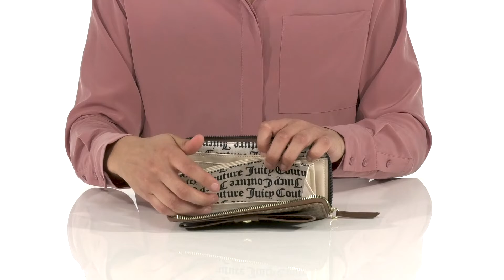Juicy Couture Peekaboo Double Gusset Zip Around SKU: 9693735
Keep your ID's and cards safe in the comfortable and handy Juicy Couture&trade; Peekaboo Double Gusset Zip Around handbag.
Polyvinyl chloride construction and trim.
Features black strap with tiny love embellishment on the front.
Allover brand logo printed design.
One slip pocket.
Two zippered pockets and eight credit card slots.
Zippered closure.
Imported.
Measurements:

     Bottom Width: 1 in
     Depth: 5 in
     Height: 4 1&frasl;2 in